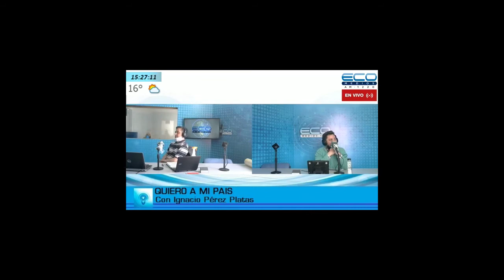Cristian Majolo entrevistado por Ignacio Pérez Platas en QUIERO A MI PAIS / ECO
Cristian Majolo es entrevistado por Ignacio Perez Platas en el programa
QUIERO A MI PAIS.

►MIS EMISIONES SON EMITIDAS EN YOUTUBE A TRAVES DE STREAMYARD.

► SI DESEAS AYUDARME COMO ARTISTA INDEPENDIENTE PARA PODER SEGUIR CREANDO CONTENIDO PUEDES COLABORAR A TRAVES DE GORRA VIRTUAL CON DONACIONES AQUÍ: